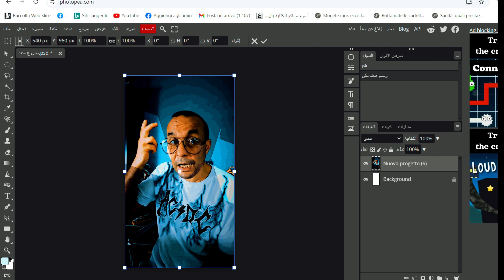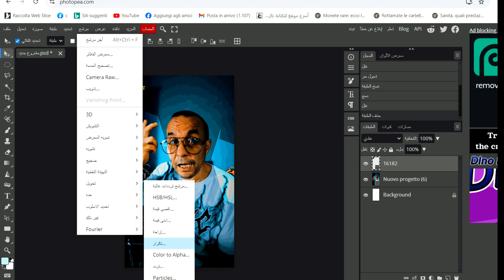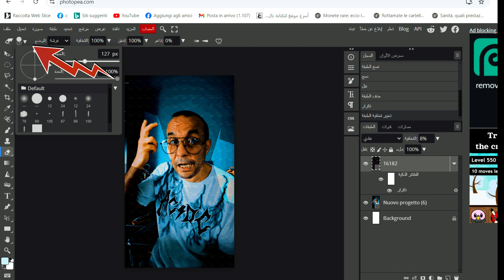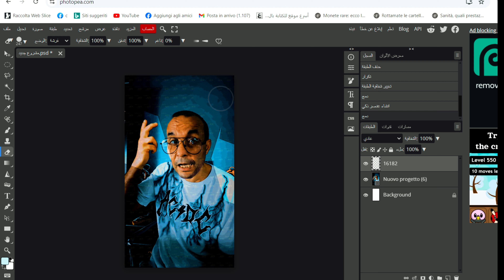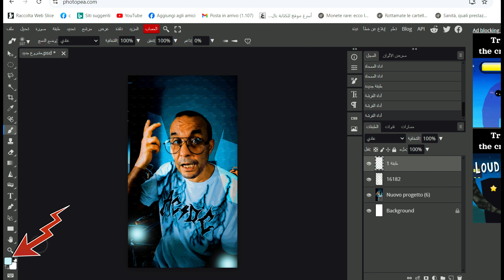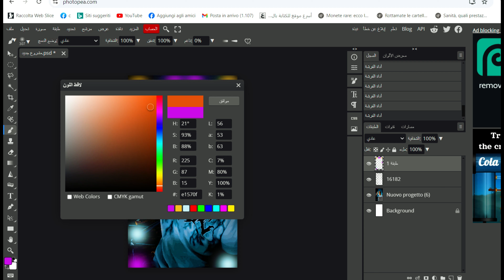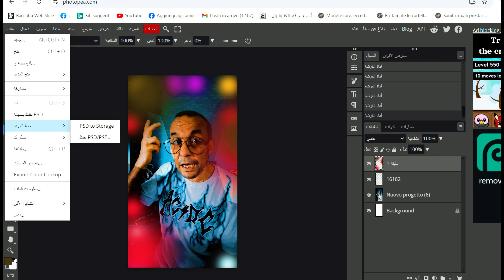كيف تحمي صورك من السرقة ؟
كيفية إضافة العلامة المائية لحماية صورك من السرقة
إضافة حقوق الملكية للصور ببرنامج فوتوبيا
موقع الفوتوبيا